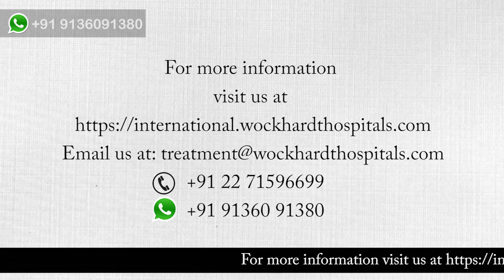WOCKHARDT HOSPITAL // LIFE WINS // PRATIK PHOTOGRAPHY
PRATIK PHOTOGRAPHY PRESETS
VIDEOGRAPHY & EDITING BY
Ankit patel
PHOTOGRAPHY & GRAPHIC BY
Sameer Lad

COPRATE VIDEOGRAPHY// COMMERCIAL VIDEOGRAPHY// COMPANY MARKETING VIDEOGRAPHY// HOTEL SOLUTIONS VIDEOGRAPHY// ALL TYPES OF VIDEOGRAPHY

𝒑𝒓𝒂𝒕𝒊𝒌 𝒑𝒉𝒐𝒕𝒐𝒈𝒓𝒂𝒑𝒉𝒚 & 𝑭𝒊𝒍𝒎𝒔 𝑨𝒍𝒍 𝑹𝒊𝒈𝒉𝒕𝒔 𝑹𝒆𝒔𝒆𝒓𝒗𝒆